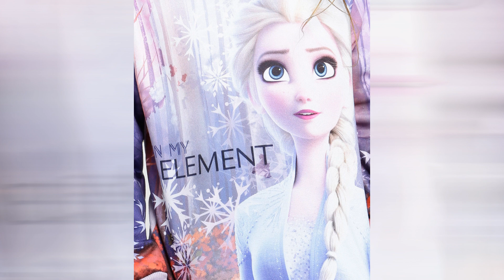Fashion Filme Moda Infantil Kids Fashion Episódio 4620